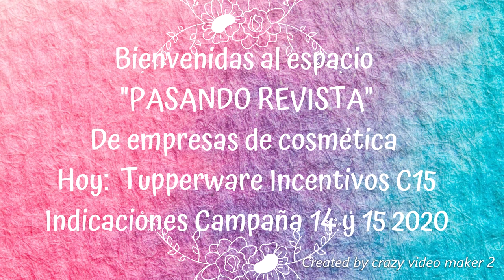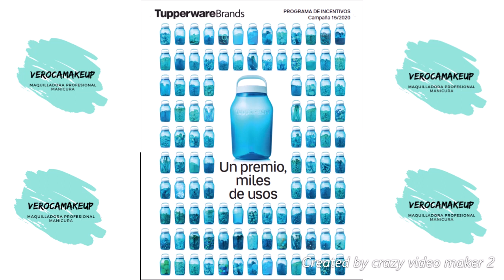TUPPERWARE INCENTIVOS e INDICACIONES CAMPAÑA 15 2020 REVENDEDORES ARGENTINA 🖌 VEROCA MAKEUP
🌎Hola como están chicas Beauty del 🌎
Hoy les traigo en el espacio Pasando Revista Argentina, un nuevo catalogo de Tupperware Incentivos e Indicaciones para revendedoras Campaña 14 y 15 2020.

En este espacio encontraran los folletos, catálogos de las grandes marcas de venta de cosmética por revista.
Acompañame que lo vemos.
Espero te haya ayudado y lo pongas en practica.

Y super importante no olvides Suscribirte a mi canal, así seguimos creciendo cada día más, activen la campanita de notificaciones, para que Youtube les avise cada vez que subo un nuevo video y no se pierden de nada. 👏

Muchas Gracias a todos por estar siempre !!! Veroca💋

🔸️Videos con contenido en la semana  Martes, jueves y sábados ✔

🔸️Videos con catálogos de empresas de maquillaje por catalogo el resto de los días de la semana ✔

🎥 created by crazy video maker 2

🔵Para comprar Tupperware : (ZONA: caseros, v.bosh, tropezon, saenz peña, villa raffo, santos lugares, lourdes, ciudadela, jose ingenieros, palomar, villa sarmiento, ramos mejía, haedo, villa tesei, hurlingham, castelar, ituzaingo y padua).  Dirigirte a